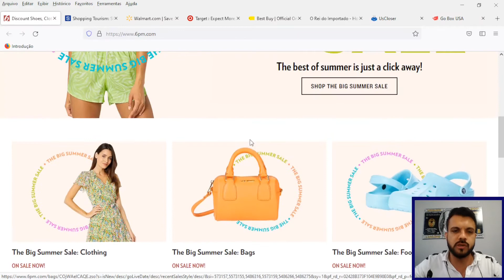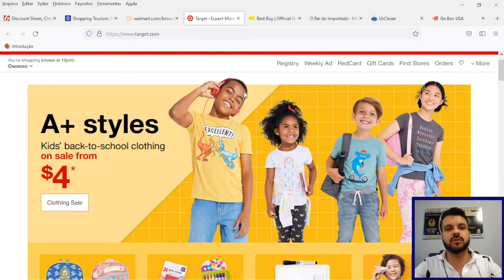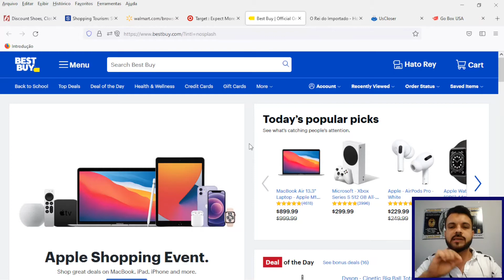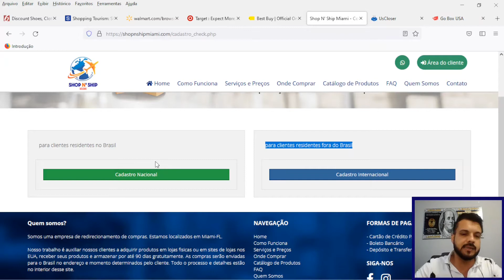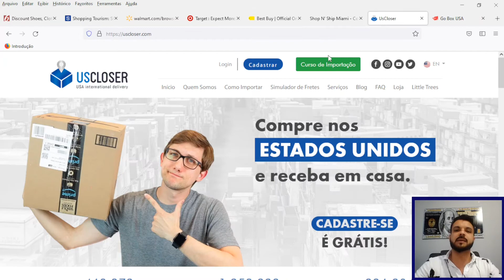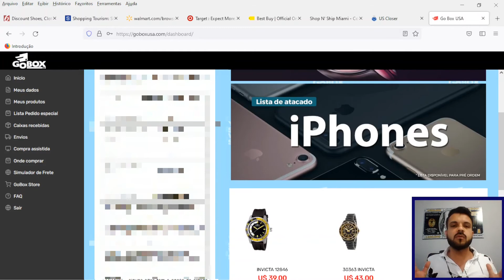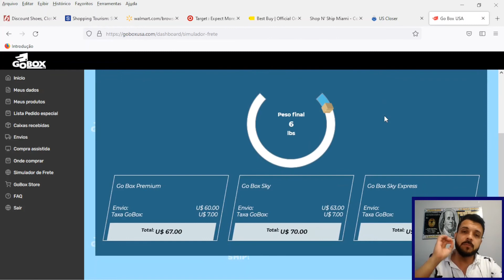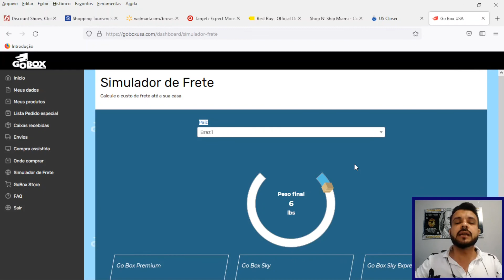Como ter um endereço nos Estados Unidos para entregar suas compras!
Nesse vídeo você vai descobrir funciona os redirecionadores americanos, vou te apresentar os sites que eu ja testei e uso para obter meus endereços americanos, curtiu? clique em gostei, ative o cininho e se inscreva no canal para mais dicas!

Aqui abaixo vou deixar o link da minha serie de vídeos ensinando como comprar no leilão do eBay, onde você conseguira arrematar Iphone muito barato!

Parte 01 - Validando sua Conta
Parte 02 - Funções do Site

Mas quais Iphone eu posso comprar?